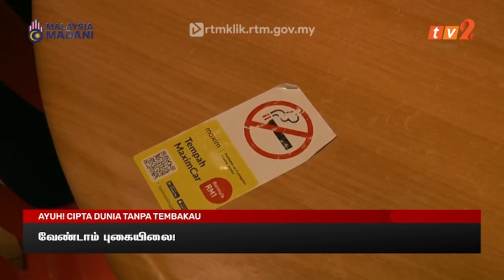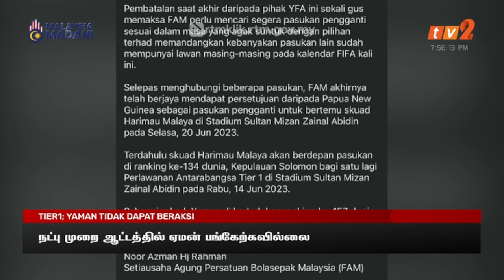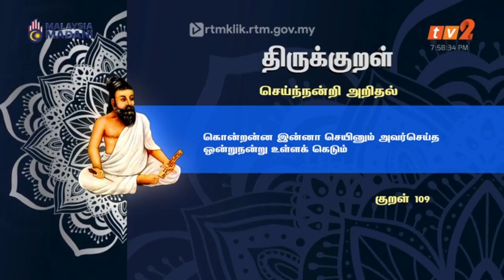31 MEI 2023 – BERITA TAMIL